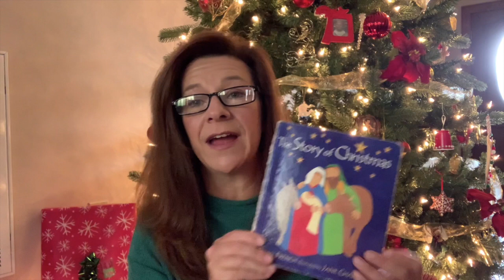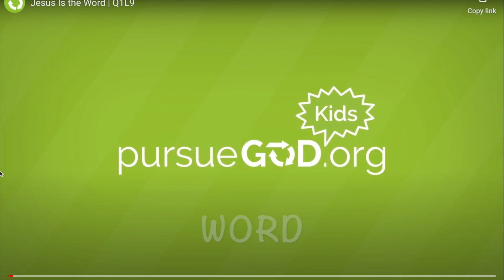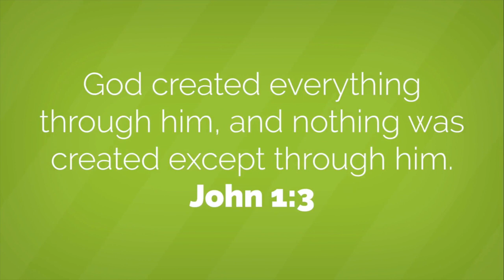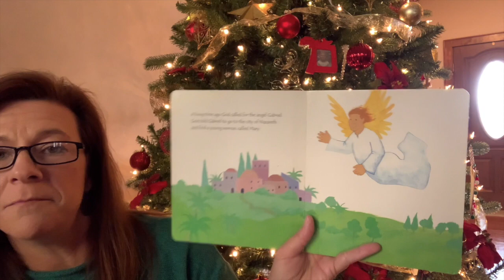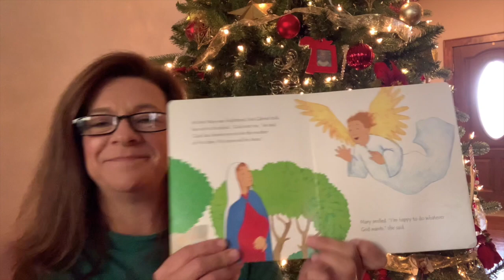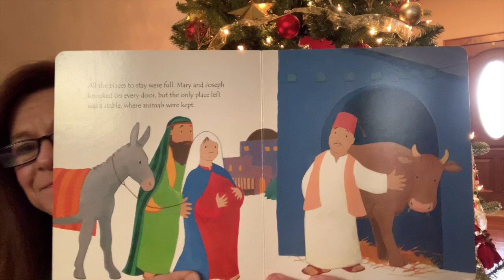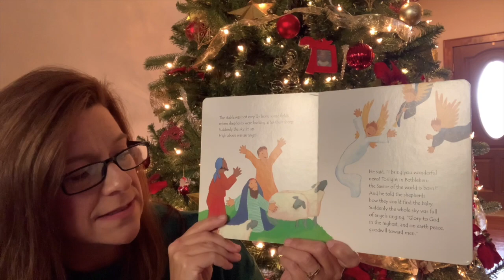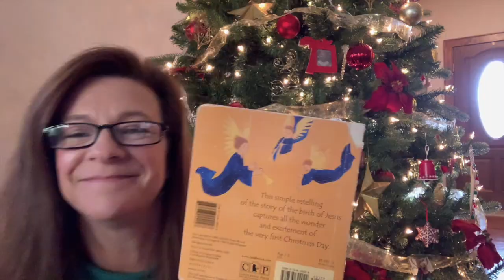12 20 20 Sunday School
Jesus Was Born